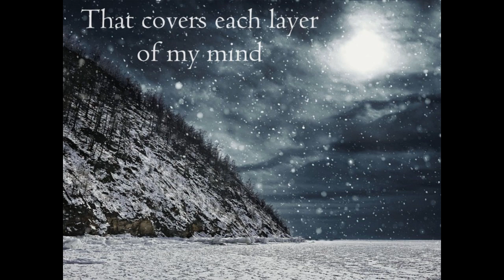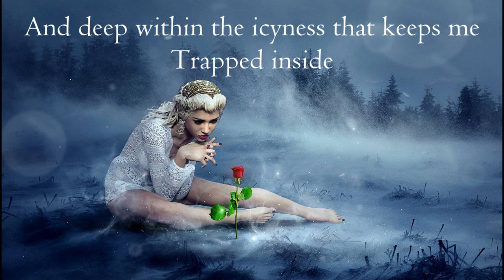Julie Walshaw Frozen Moments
This creation was inspired by a poem from a dear friend, Julie Walshaw... Enjoy!